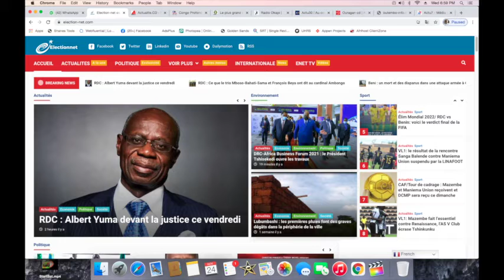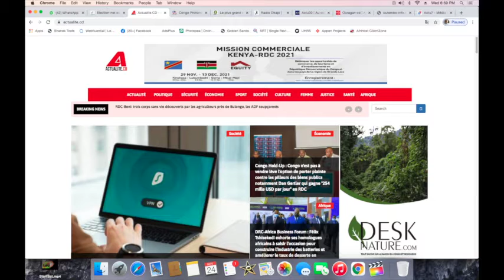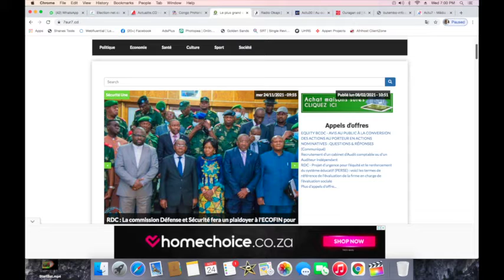CONTACTPROLIVE 24.11.21 POURQUOI LA POPULATION DEMANDE LE DEPART SANS CONDITION DE LA MONUSCO